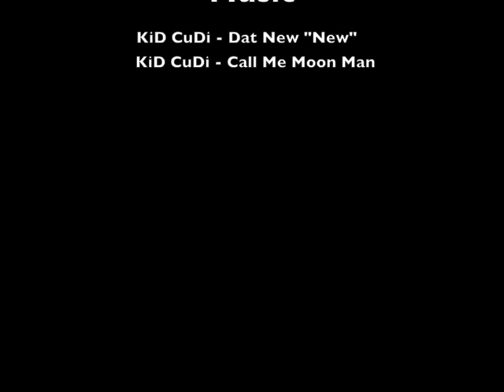Tomas Tomasson - Fjolnir, Iceland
Tómas Tómasson (1991)

Fjölnir, Iceland

Dat New "New" & Call Me Moon Man